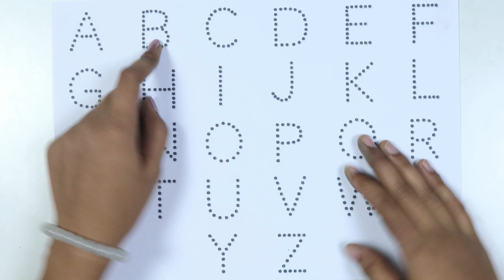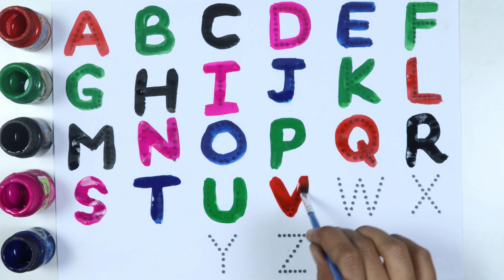Learn A to Z alphabet for kids, colletion of alphabet along dotted lines, preschool learning video